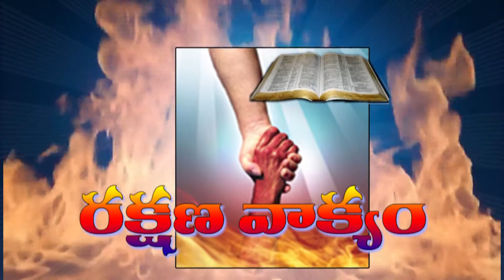Sai 05 01 2018 P1